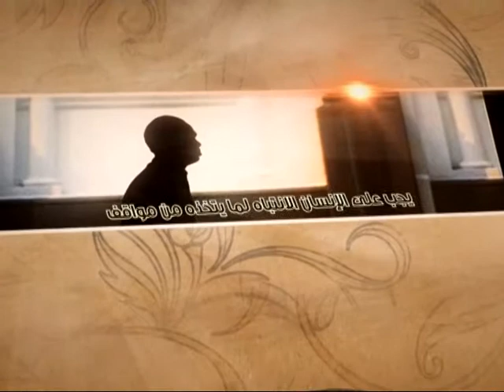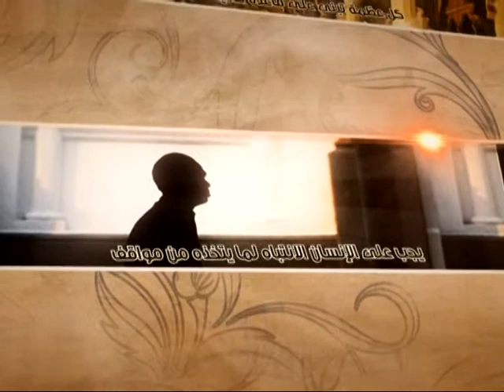العبقات - القلب الكبير - آية الله الفقيه السيد محمد رضا الشيرازي رحمه الله